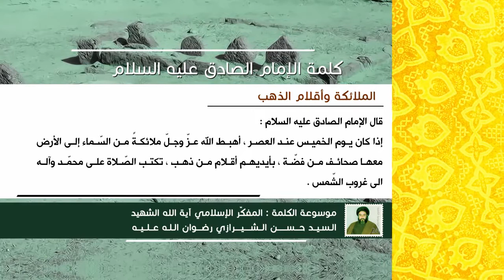كلمة الإمام الصادق عليه السلام - الملائكة وأقلام الذهب - آية الله الشهيد السيد حسن الحسيني الشيرازي